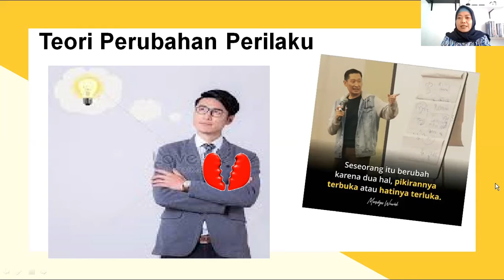Tahu gak sesorang itu berubah karena dua hal??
Halo temen2..
Kalau temen2 lagi sakit hati inget ini slide nya bu Sefita dan kata bijak dari Pa Mardigu Wowiek...
Mudah2an bisa menjadi inspirasi dan motivasi yaa..
Semoga bermanfaat.. :)